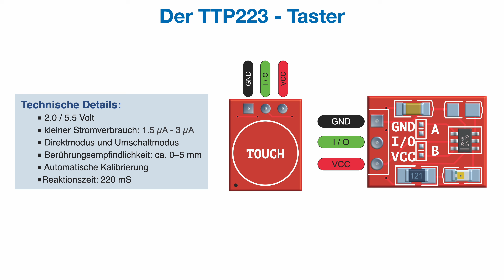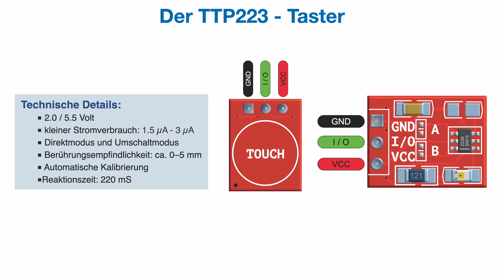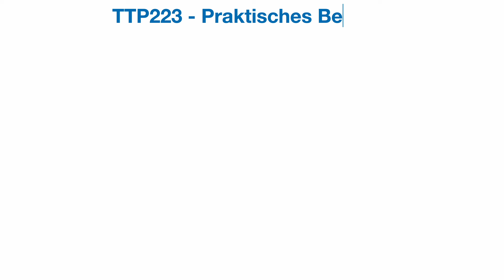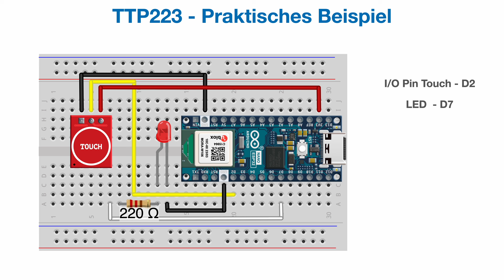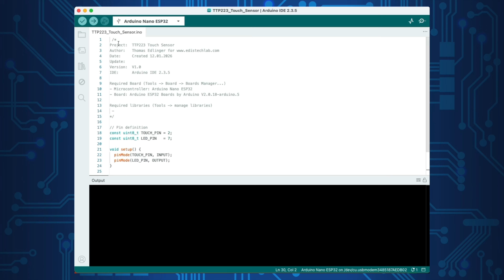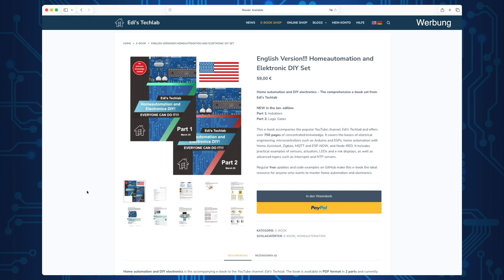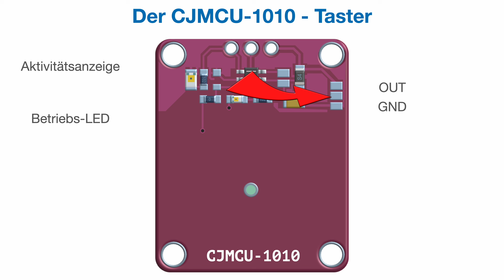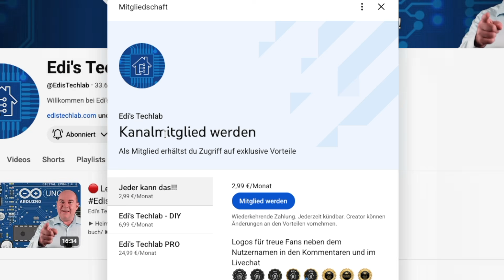Dieser Touch-Button ersetzt JEDEN Taster! 🤯 | TTS223 & CJMCU-1010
In diesem Video zeige ich dir den TTS223 Touch Button und den CJMCU-1010 Touch Sensor im praktischen Einsatz.
Du erfährst, wie kapazitive Touch-Sensoren funktionieren, worin sich die beiden Module unterscheiden und wie sie sich einfach mit einem Mikrocontroller ansteuern lassen.
Anhand eines Praxisbeispiels demonstriere ich den Anschluss, das Verhalten beim Berühren und typische Einsatzmöglichkeiten – ideal für DIY-Projekte, Smart-Home oder kompakte Bedienfelder und danach bin ich sicher,
JEDER KANN DAS!!!

KORREKTUR: Es ist im Video ein Fehler vom Schaltbild. Das weisse Jumper Kabel ist falsch angeschlossen und hat keine Verbindung zum Widerstand. (Danke DuckDonald1969 für den Hinweis) - die Korrigierte Zeichnung findet ihr auf der Webseite von Edis Techlab
Hohe Empfindlichkeit bei dicken Materialien, ist im Video leider verkehrt herum!

★☆★ 🧰 Projekt-Material ★☆★
► Touch Taster:
- 10x TTP223 Touch Sensoren
- 20 x TTP223 Module mit Pins uns 3pol Leitung
- CJMCU-1010 Touch Sensor
► Arduino / ESPs:
- Arduino Nano ESP32
- 3er Set, Wemos D1 mini ESP32
- 5er Set, Wemos D1 mini ESP32
- ESP32 Node-MCU Board
► Elektronik Bauteile:
- 300 Stk. Leuchtdioden Set 5 mm, 5 Farben je 90 Stk.
► Jumper Wire:
- Set  je 40 STK. 20 cm M2M/ F2M / F2F
- 5er Set 40 STK. je 20 cm M2M/ F2M / F2F
► Breadboard:

- Sony ZV1 und Bluetooth Handgriff
- Rode NT-USB Mikrofon